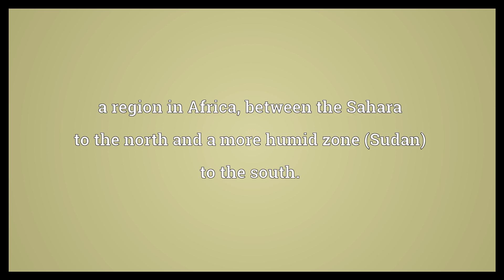Sahel Meaning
Video shows what Sahel means. a region in Africa, between the Sahara to the north and a more humid zone (Sudan) to the south..  Sahel Meaning. How to pronounce, definition audio dictionary. How to say Sahel. Powered by MaryTTS, Wiktionary